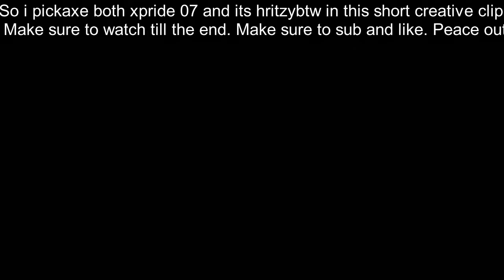So i pickaxed both xpride 07 and its hritzy btw In the same round !!!